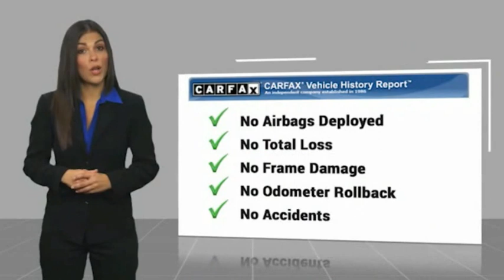2016 Ford Expedition HEMET BEAUMONT MENIFEE PERRIS LAKE ELSINORE MURRIETA 126254BX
2016 Ford Expedition 2WD 4dr XLT

Gosch Toyota
350 Carriage Circle

GOSCH AUTO GROUP PROUDLY SERVING HEMET, BEAUMONT, MENIFEE, PERRIS, LAKE ELSINORE, MURRIETA, AND SURROUNDING SOUTHERN CALIFORNIA LOCATIONS. THIS BLACK 2016 Ford EXPEDITION IS EQUIPPED WITH A EcoBoost 3.5L V6 GTDi DOHC 24V Twin Turbocharged, AUTOMATIC TRANSMISSION, AND RECEIVES AN ESTIMATED 16 City/22 Hwy MPG. 2016 Ford EXPEDITION 2WD 4dr XLT Prior Rental. Shadow Black 2016 Ford Expedition XLT RWD 6-Speed Automatic EcoBoost 3.5L V6 GTDi DOHC 24V Twin Turbocharged 18 Bright Machined Aluminum Wheels, Automatic temperature control, Exterior Parking Camera Rear, Fully automatic headlights, GVWR: 7,300 lbs Payload Package, Rear Parking Sensors, Steering wheel mounted audio controls, SYNC w/MyFord Communication & Entertainment System, Telescoping steering wheel, Tilt steering wheel. The GOScH Auto Group provides a 90 day/3000 mile Limited Warranty. Awards: * 2016 KBB.com Best Buy Awards Finalist * 2016 KBB.com Brand Image Awards GOScH AUTO GROUP PRE-OWNED ASSURANCE PROGRAM!, 7 DAY EXCHANGE PROGRAM, 165 POINT INSPECTION PROCESS, 45 DAY WARRANTY COVERS MAJOR COMPONENTS, LIFETIME $1.99 CAR WASHES, FREE LIFETIME VEHICLE INSPECTIONS, CARFAX BUYBACK GUARANTEE, SE HABLA ESPANOL!!! Stock #: 8-126254BX | VIN: 1FMJU1HT3GEF32087 | 2016 Ford Expedition 2WD 4dr XLT POWER WINDOWS TRACTION CONTROL SECURITY SYSTEM Gosch Toyota Scion